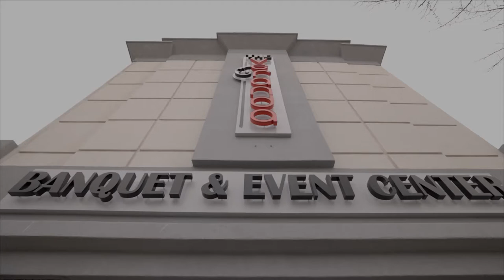The Veranda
The Veranda is a modern venue located in the heart of Manteca. With two halls, the Ballroom and Veranda, as well as our beautiful open-air rooftop, we are able to accommodate almost every event, large or small.

With imported white onyx flooring, custom crystal chandeliers, and custom railings handmade by local master craftsmen the Veranda boasts touches of elegance throughout.

Along with our in-house decor team, Sai Decor, we will work to fully imagine your most special events. Between our three separate event spaces, five catering menus, and latest sound and video technology, we have everything to make your event successful, enjoyable, and stress-free.